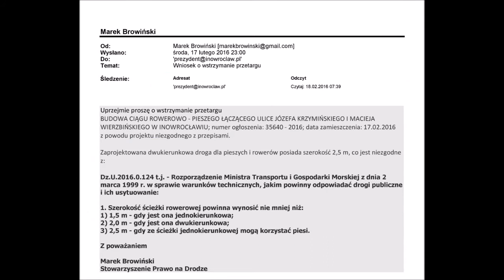...i z energią przystąpili do pracy :)